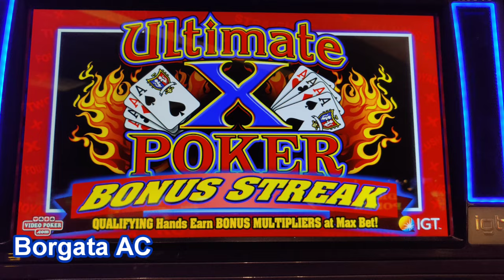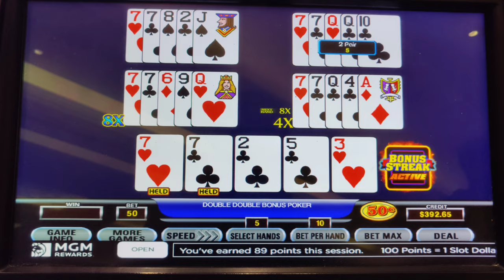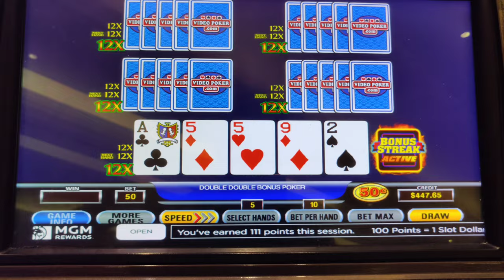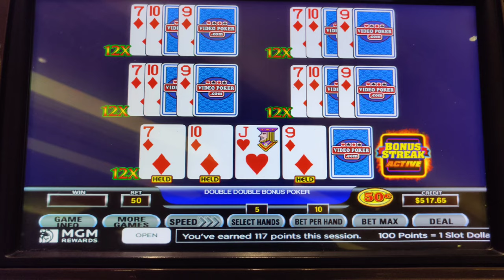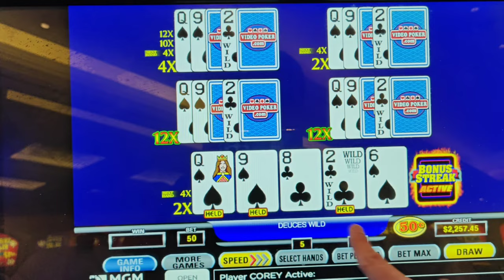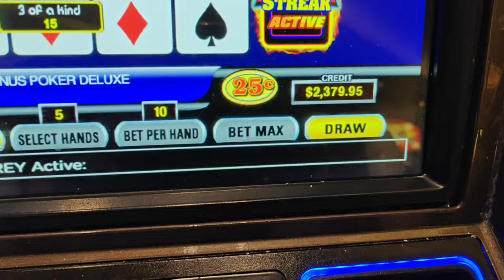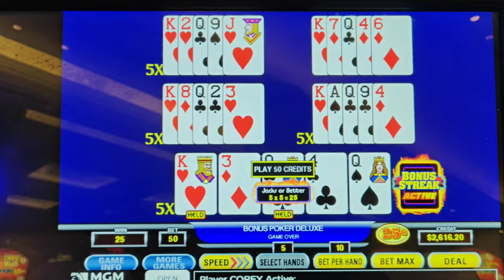My Biggest Win on Ultimate X Bonus Streak!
The ultimate setup and my best run ever on Ultimate X Bonus Streak at @Theborgata !